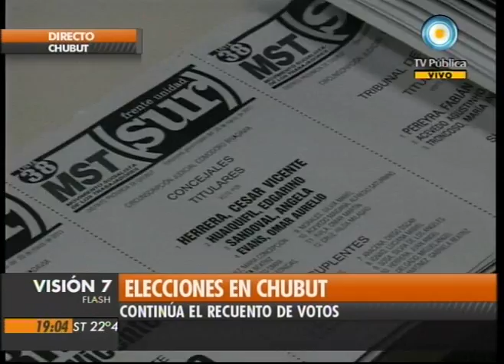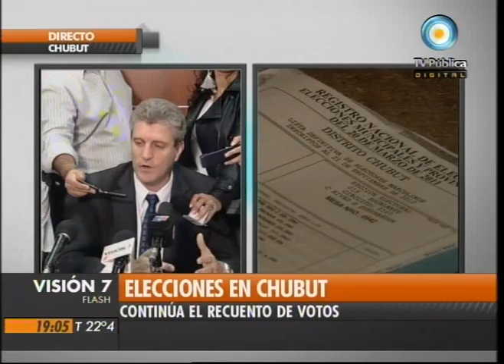Visión Siete: Elecciones en Chubut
Continúa el recuento de votos. Conferencia de Carlos Eliceche, candidato a gobernador por el FpV, sobre el hallazgo de una urna vacía de votos, la de la mesa número 1204. Emitido por Visión Siete, noticiero de la TV Pública argentina, el martes 29 de marzo de 2011.